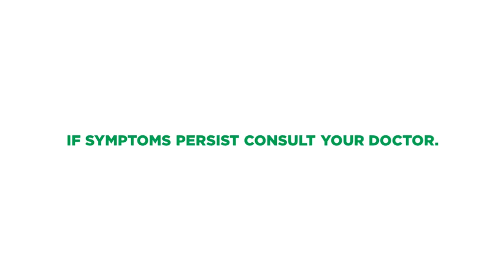Neozep Z+ Radio Commercial (2024) ''Nanghihinayang'' (with Anne Curtis) (R3F Sunday Radio Ads)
Nanghihinayang

Endorser: Anne Curtis

Neozep: Ang dating Neozep, Neozep Z+ na! NOW WITH ZINC

For faster recovery from cold symptoms vs Neozep Forte, Zinc may help shorten the duration of cold symptoms by 2 to 3 days

Phenylephrine HCl Chlorphenamine maleate Paracetamol and Zinc is the generic name of Neozep Z+

ThouShallNotSteal (Exodus 20:15)
HuwagMagnakaw (Exodus 20:15)